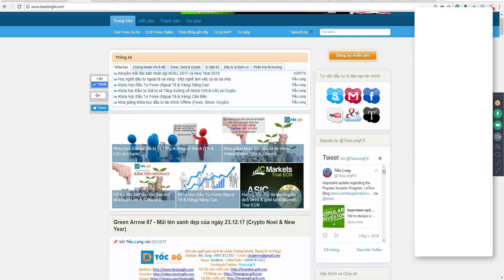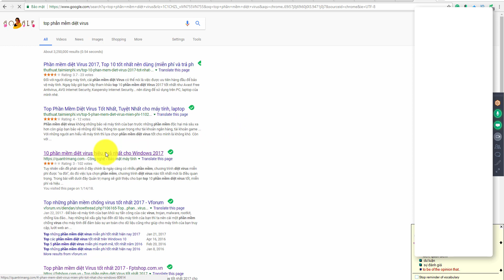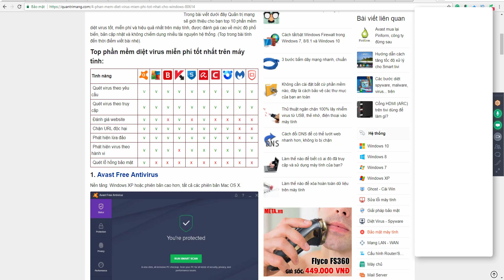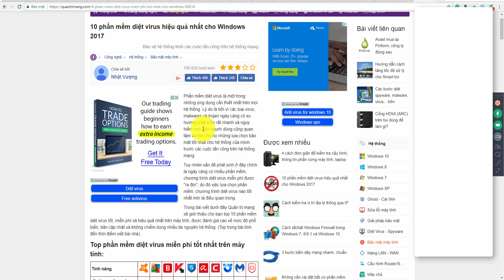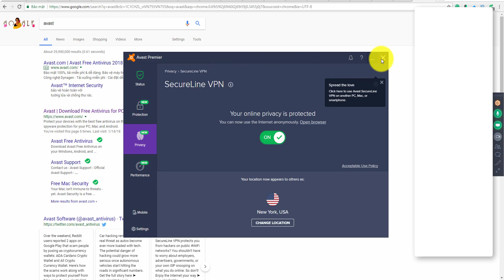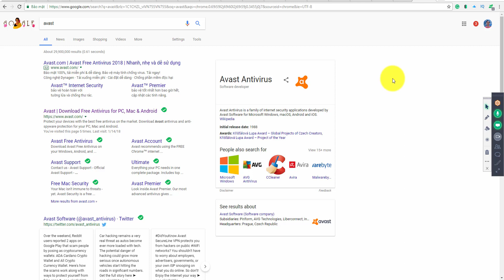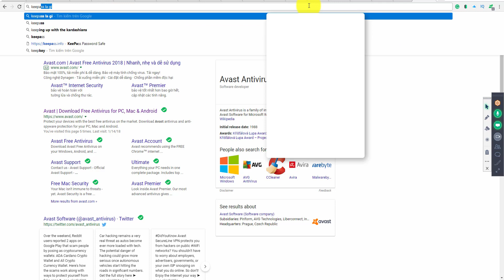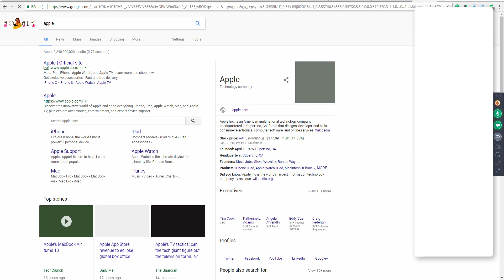Cách tăng cường bảo mật tối đa khi đầu tư Bitcoin & Altscoin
Discover great finds on my store on eBay

Rock the Dancefloor: The Proven Five-Step Formula for Total Djing
Denon DJ PRIME GO – Portable DJ Controller
DT 990 Pro 250 ohm Over-Ear Studio Headphones For Mixing, Mastering, and Editing
PreSonus Eris E3.5-3.5" Near Field Studio Monitors
Tronsmart Halo 100 Portable Party Bluetooth Speaker

Sàn Binance số 1 Thế Giới sẽ giúp bạn mua bán & đầu tư Crypto an toàn

Từ năm 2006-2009 là mình bắt đầu học món MMO - Make Money Online. Thời đó học rất cực các bạn à, cái gì cũng phải mò từ từng bài viết chứ rất ít video chia sẻ chi tiết như thời nay nhưng đổi lại khó học nên kiếm tiền rất dễ và nhiều vì ít sự cạnh tranh. Còn thời nay thì thôi rồi khỏi nói vì đi đâu cũng thấy video chia sẻ cách kiếm tiền thụ động online nên việc học cách kiếm tiền một cách đơn giản dễ hiểu thì cũng là một vấn đề khó khi phải sàn lọc thượng vàng hạ cám tràn lan trên Youtube.

Nhưng ko phải vì rất nhiều người chia sẻ lĩnh vực đó rồi mà giờ ta làm sẽ không thành công vì thế mình vẫn tiếp tục làm hướng dẫn tổng hợp hành trình hơn 18 năm hành nghề MMO online ở nhiều lĩnh vực khác nhau theo chu kỳ thay đổi của thị trường để các bạn có cái nhìn tổng quát và tự lên kế hoạch xây dựng một hệ thống kiếm tiền thụ động từ nhiều nguồn khác nhau trên thế mạnh kiến thức mà bạn đang có để khi các bạn thành công rồi thì nhắm tới con đường mang cả gia đình tìm kiếm quê hướng thứ 2 mà mình đã làm.

Như mình đã nói thời nay sự cạnh tranh rất cao nên phải có sự khác biệt về nội dung, số lượng và chất lượng thì mới có thể thành công nên ở đây mình chỉ hướng dẫn chi tiết lộ trình để các bạn theo đó mà làm theo vì ngoài lộ trình này để có sự thành công là cần rất nhiều kiến thức nền ở nhiều lĩnh vực khác nhau mà các bạn sẽ phải học mới có thể thành thạo được. Ví dụ: học cách làm social media, video marketing, livestream, blogger, content marketing, ... và rất nhiều kiến thức chuyên môn về bán hàng và đầu tư để kết hợp lại mới có thể có lượng khách hàng đông đảo được.

Nếu bạn đã có nhiều kinh nghiệm những lĩnh vực mình nói ở trên rồi thì thời gian bắt đầu học theo lộ trình sẽ rút ngắn lại 6 tháng đến 1 năm là có thể thành công còn nếu chưa có ta phải học đủ thứ thì kéo dài 1-3 năm là chuyện bình thường nhé. Chỉ cần có niềm đam mê và quyết tâm thì thành công sẽ đến với bạn vào một ngày đẹp trời nào đó. Không làm hoặc bỏ cuộc nữa chừng thì sẽ ko thành công. Nhưng bắt đầu vào làm thì con đường thành công chỉ là sớm hay muộn mà thôi.

Ví dụ:
- Mình học nghề tài chính từ 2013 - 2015 cũng ngốn mình hàng tỷ đồng tiền học phí cho tới 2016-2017 mình mới thu hoạch lại tất cả những gì đã mất nhưng ko chỉ thế mà còn xây dựng kênh kiếm tiền thụ động từ dịch vụ IB/Affiliate qua kiến thức mình đã share để có hàng tháng vài trăm triệu cho tới tận hôm nay.
- Mình quyết tâm đi định cư từ 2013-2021 thì hành trình đó ngốn mình mất 8 năm ròng mà còn thất thoát hàng tỷ đồng do bị lừa gạt ở Mỹ & Úc trước khi thấy thành công ở Slovakia - Châu Âu (Hạ cánh an toàn vào T6.2022).
- Mình quyết tâm theo nghề nhạc để theo đuổi đam mê thời trẻ cũng như thử thách cuối cùng để chứng tỏ ta sẽ thành công ở mọi lĩnh vực mà ta muốn. Mục tiêu 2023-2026 là sẽ thành công. Có thể nói món này thành công thì con đường trải lụa khi về hưu sẽ rộng mở hơn rất nhiều so với các nghề trước đây mình đã có.

❤️Cảm ơn bạn đã xem, chúng tôi đã rất cố gắng để xuất bản video này và chúng tôi hy vọng nó xứng đáng với sự chú ý của bạn🫶

©️ Copyright by Tiểu Long ☞ Please do not reup